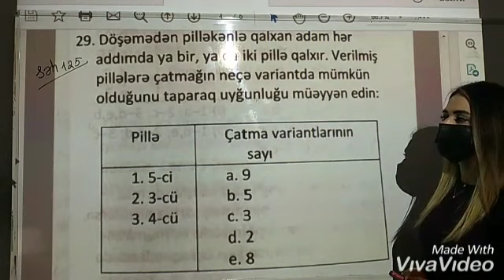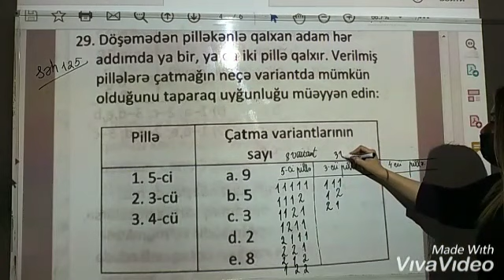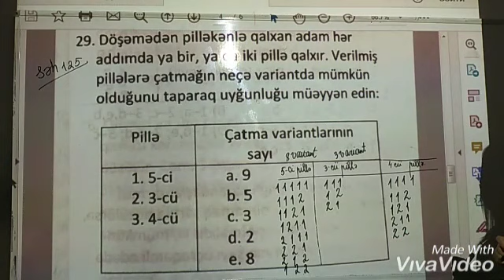Magistratura yeni nəşr Məntiq kitabının sual izahları Nargilə Məmmədova